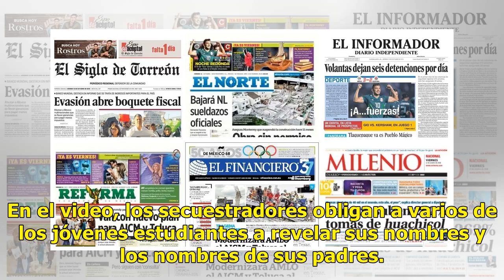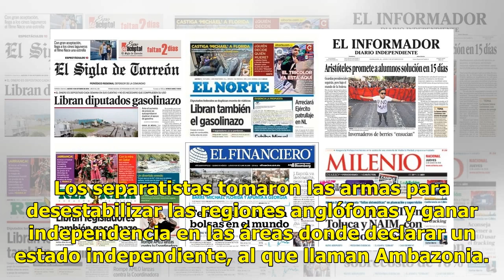Secuestran a 78 estudiantes en Camerún - El Diario de Yucatán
YAUNDÉ, Camerún (AP) — Hombres armados secuestraron al menos a 78 estudiantes y el director de una escuela presbiteriana en la aldea de Nkwen, informó el lunes un gobernador en la agitada región noroeste de Camerún. El secuestro tuvo lugar el domingo por la noche cerca de Bamenda, la capital de la p...